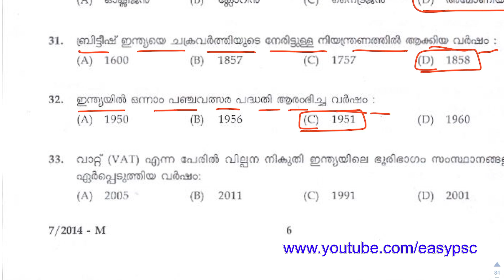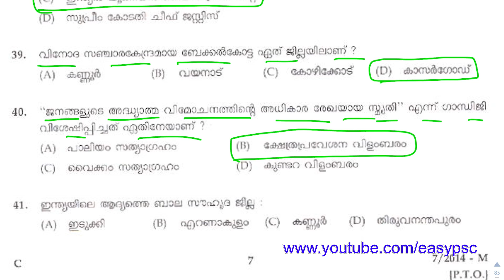#77 | VEO Previous Year Solved Paper | LDC Previous Year Solved Paper | Kerala PSC | Easy PSC